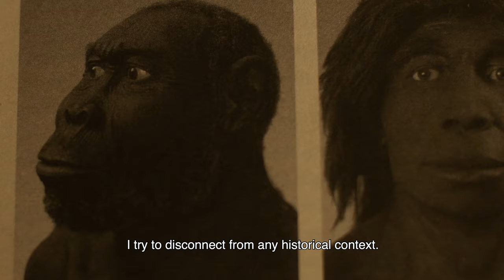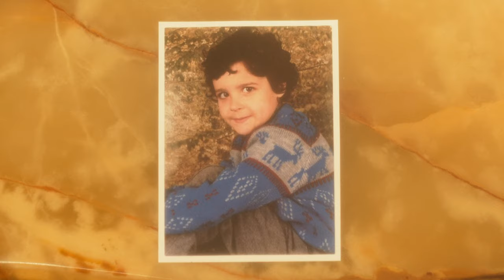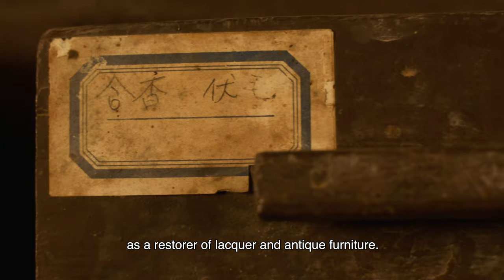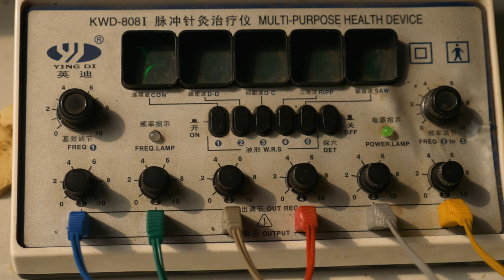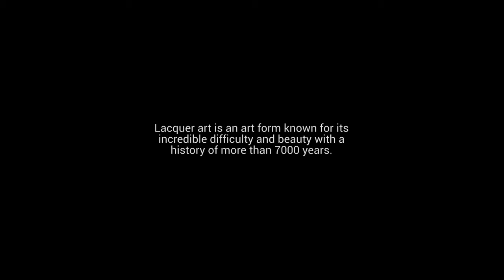LACQUER MAN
The creation of objects from the dried sap of lacquer trees, was a medium invented by the Chinese people. Since even Neolithic times, the Chinese used it to great effect, creating some of the most astonishing works of art in the history of mankind. However, producing lacquer wares was not only extremely labour intensive but also poisonous to the craftsmen, therefore the scale of production was relatively small, and they were always highly valued luxury items.

A childhood accident changes the life of rising French artist Vincent Cazeneuve but helps him discover his heightened sense of touch and calling as a lacquer artist.  A sensorial portrait that dives into his 11 year journey to unravel the mystery of Chinese lacquer as he prepares new work for a museum exhibition in Chongqing that will push his physical senses to a new limit.

Special Thanks
Wensen Qi / Vincent Cazeneuve
Xiao Rong
Yang Laosi
Sin Sin Man
Luo Zhongli Art Museum